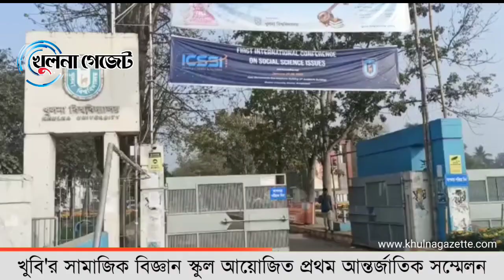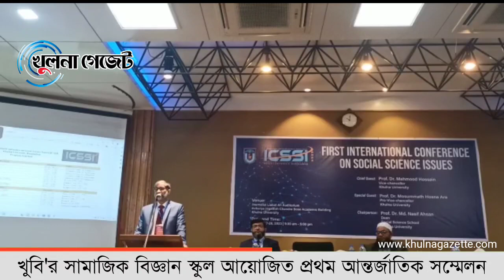খুবি'র সামাজিক বিজ্ঞান স্কুল আয়োজিত প্রথম আন্তর্জাতিক সম্মেলন || খুলনা গেজেট নিউজ